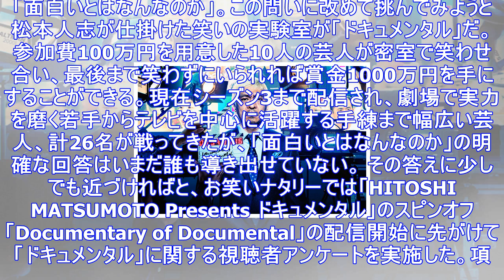「hitoshi matsumoto presents ドキュメンタル documentary of documental」特集 (1/3) - お笑いナタリー 特集・インタビュー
「面白いとはなんなのか」。この問いに改めて挑んでみようと松本人志が仕掛けた笑いの実験室が「ドキュメンタル」だ。参加費100万円を用意した10人の芸人が密室で笑わせ合い、最後まで笑わずにいられれば賞金1...